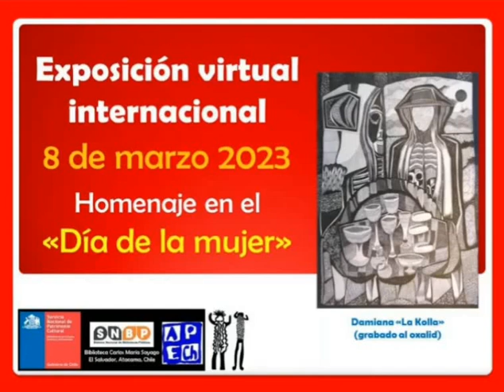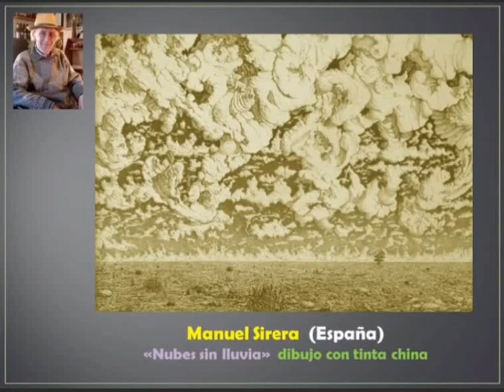EXPO VIRTUAL MARZO MES DE LA MUJER 2023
Marzo Mes de la Mujer! Estamos felices de dar inicio a las actividades programadas por el Mes de la Mujer, con una Exposición Plástica.